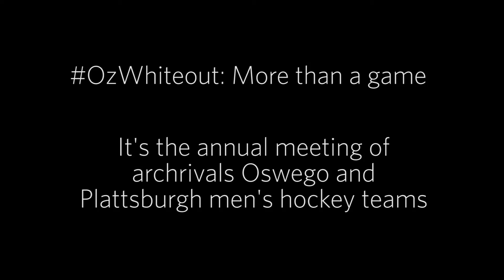OzWhiteout: More than a game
The annual OzWhiteout -- where SUNY Oswego men's hockey hosts archrival Plattsburgh -- is more than a game, it's a highly anticipated event and a cherished tradition.